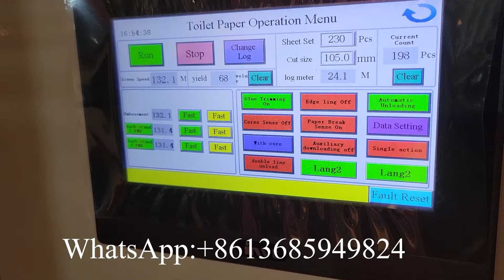Fully automatic 2800mm glue lamination toilet paper making machine production line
XY-TQ-A-D Fully automatic 2800mm glue lamination toilet paper making machine production line
Professional supplier of:
1) Toilet Paper Machine (1.2m--2.8m width of parent roll, Customize Service)
2) Roll Kitchen Paper Towel Machine (1.2m--2.8m width of parent roll, Customize Service)
3) Facial Tissue Machine (2-14 output lanes)
4 )Napkin Paper machine(L-fold, 1/4-fold, 1/6-fold, 1/8-fold and other multi-fold type)
5) Hand Towel Paper Machine(C-fold, V-fold and N/Z fold type)
6) Pocket Tissue Machine(mini and standard size)
7) All kinds of Tissue Paper Cutting and Packing Machine
8) Another Household Paper Equipments and Production Line.